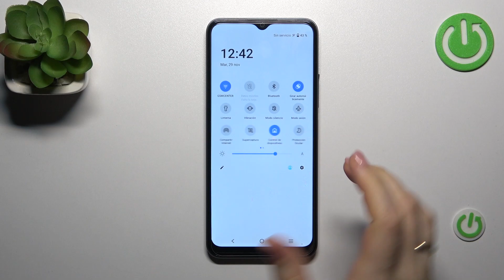Como editar panel de control en VIVO Y16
En este vídeo vamos a mostrarte cómo editar el panel de control en VIVO Y16. Si quieres cambiar el orden de los iconos en VIVO Y16 ve nuestro tutorial.

¿Cómo editar el panel de control en VIVO Y16? ¿Cómo cambiar el orden de los iconos en el panel de control en VIVO Y16? ¿Cómo añadir aplicaciones al panel de control en VIVO Y16? ¿Cómo configurar el panel de control en VIVO Y16? ¿Cómo personalizar el panel de control en VIVO Y16?